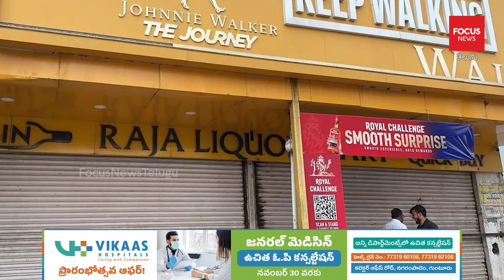మందుబాబులకు ఈ మూడురోజులూ కష్టమే.. | Liquor Shops Closed For 3 Days In Telangana | Focus News Telugu